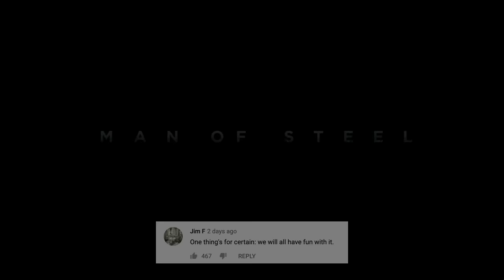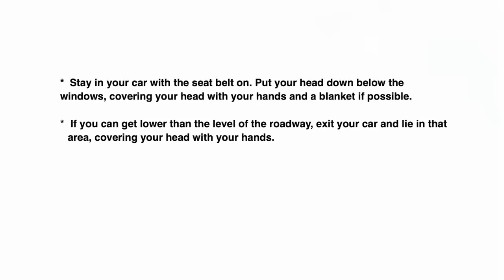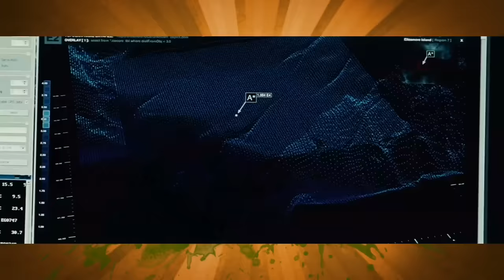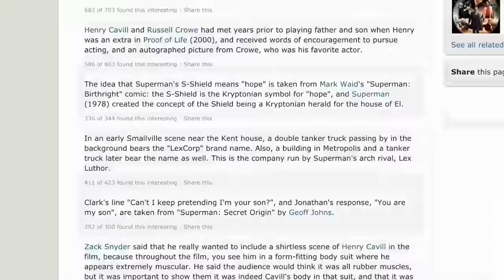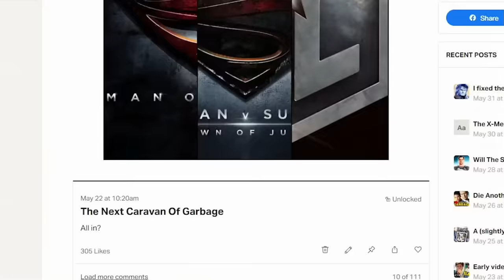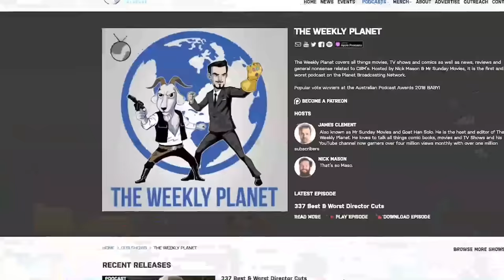Man of Steel - Caravan Of Garbage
In the lead up to the Zack Snyder Cut of Justice League we're going to be covering his DC trilogy with Man Of Steel, Batman V Superman: Dawn Of Justice and Justice League.  We're kicking things off with the 2013 movie that started it all staring Henry Cavill as Superman, Michael Shannon as General Zod, Amy Adams as Lois Lane, Russel Crowe and Kevin Costner as various Dad's and more.